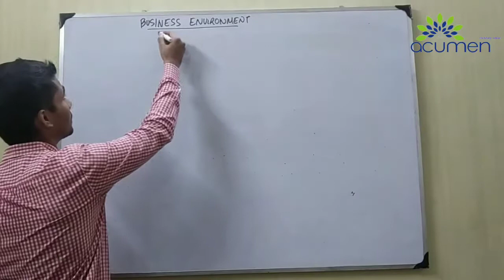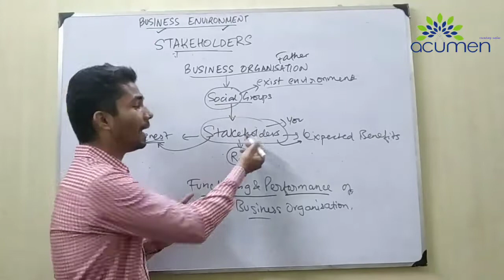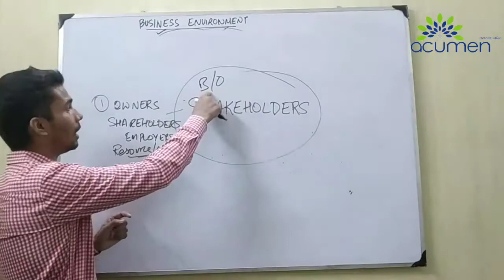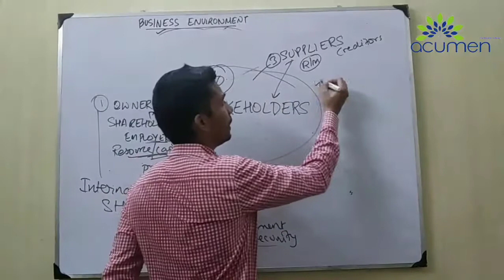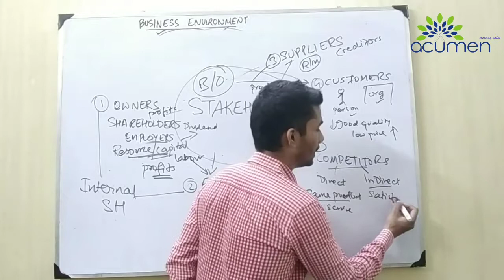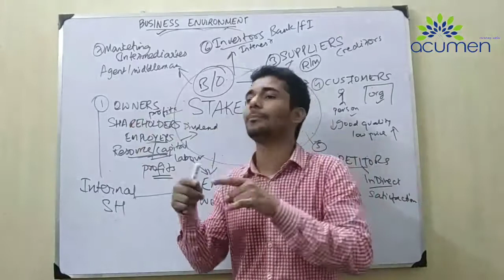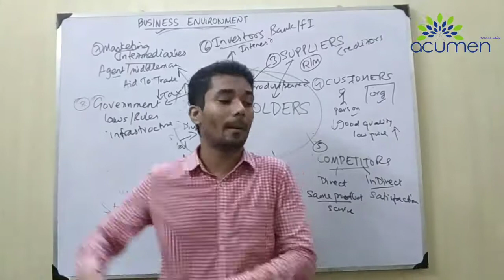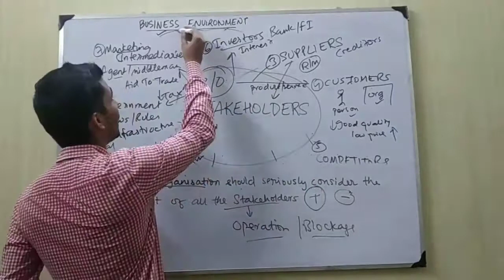#3 VARIOUS STAKEHOLDERS IN BUSINESS ENVIRONMENT